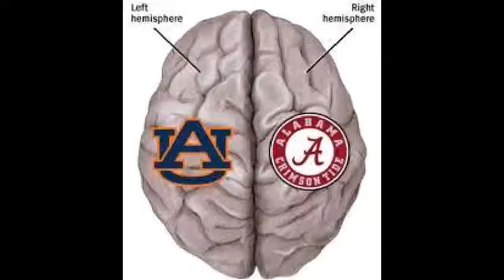Auburn vs Alabama(1)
Paco2kEnt